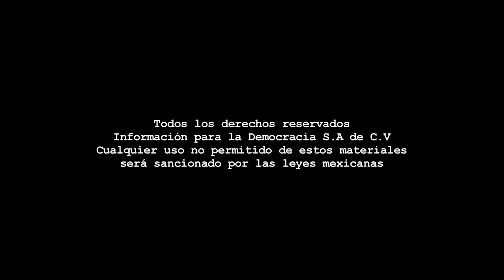Pregúntale a tu candidato - Marco Torres.